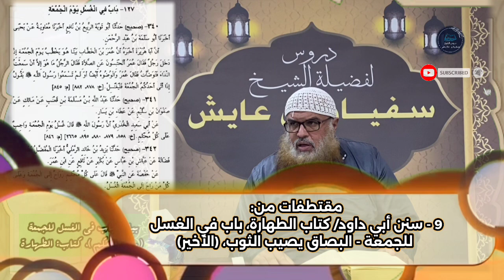بيان: باب في الغسل للجمعة (بيان الحكم)، كتاب: الطهارة، السنن: لأبي داود، للشيخ سفيان عايش.